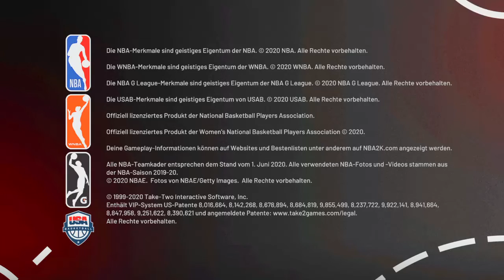NBA 2K21 Demo - First Steps - Curnait e-Sports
Die neue Version und meine ersten Bälle ...